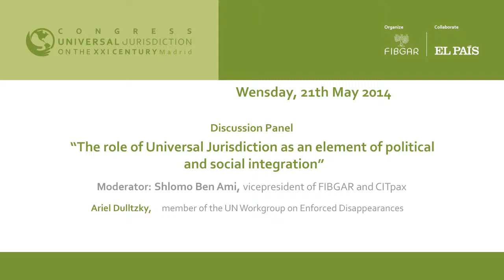Ariel Dulitzky, Member of the UN Workgroup on Enforced Disappearances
Intervention of Ariel Dulitzky, member of UN Workgroup on Enforced and Involuntary Disappearances, in discussion panel: "The Role of Universal Jurisdiction as an element of political, social integration and legal security for society", on the second day of the Universal JurisdictionCongress, organized by the Baltasar Garzón International Foundation (FIBGAR)